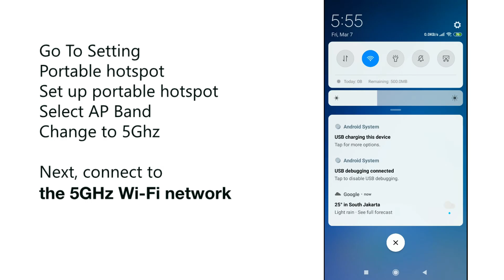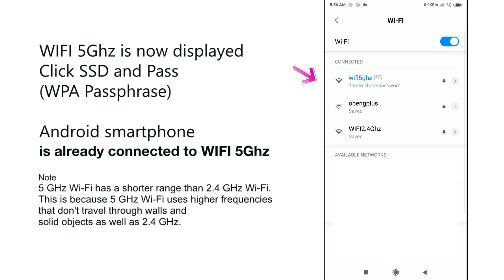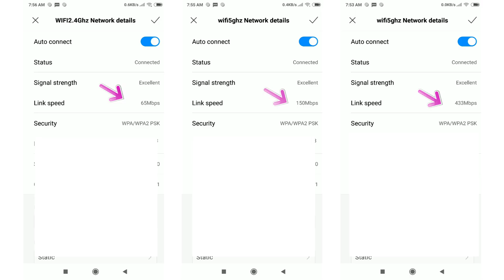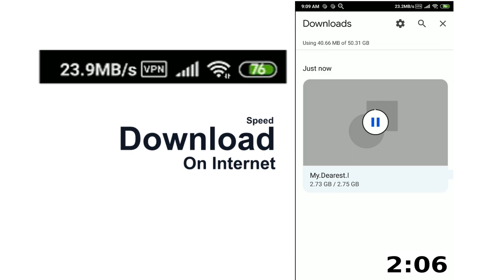Why is my internet slow only on my phone switch to 5Ghz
5GHz WiFi offers significantly faster speeds and less interference compared to the traditional 2.4GHz band. If your Android smartphone and router support it, you're missing out if you're not using it.
00:00 Dual-band Wi-Fi (2.4GHz & 5GHz)
00:15 For a Wi-Fi 5 connection
00:30 Enable 5Ghz WiFi on Android Smartphone
00:56 Select WIFI 5Ghz Router
01:25 This speed test WIFI 5
00:01 For Wi-Fi transfer speed- Link Speed menu
02:32  WiFi version connected to your smartphone

Here's a comprehensive guide to enabling 5GHz WiFi on your Android device:
5GHz Router: Your WiFi router must support the 5GHz frequency band. Most modern routers are dual-band, offering both 2.4GHz and 5GHz. Check your router's specifications or labeling.
5GHz Compatible Smartphone: Your Android smartphone must also support 5GHz WiFi. Most modern Android devices do, especially mid-range and high-end models. Check your phone's specifications online or in the user manual.
Router Configuration: Your router's 5GHz network must be enabled and broadcasting.

Step-by-Step Guide:
Access your router's configuration page through a web browser. This is typically done by entering your router's IP address (e.g., 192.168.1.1 or 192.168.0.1) into the address bar.
Log in using your router's username and password.
Navigate to the wireless settings or WiFi settings section.
Look for settings related to 5GHz or dual-band. Ensure that the 5GHz network is enabled and has a unique SSID (network name).
Many modern routers will have both 2.4ghz and 5ghz networks broadcasted by default, but it is always good to check.
Save any changes you make.

Connect to 5GHz WiFi on Your Android Phone:
Open your Android phone's Settings app.
Tap on Network & internet or Connections (the exact wording may vary depending on your Android version and manufacturer).
Tap on Wi-Fi.
Your phone will display a list of available WiFi networks.
Look for the SSID of your 5GHz network. It will usually have "5G" or "5GHz" in its name.
Tap on the 5GHz network.
Enter the WiFi password for your 5GHz network.
Tap Connect.

Troubleshooting:
Network WIFI 5Gz Not Appearing:
Ensure your router's 5GHz network is broadcasting.
Move closer to your router, as 5GHz signals have a shorter range than 2.4GHz.
Restart your router and your Android phone.

Signal Strength:
5GHz signals are more susceptible to obstructions like walls and furniture.
Position your router for optimal coverage.
Consider using a WiFi extender or mesh network to improve 5GHz coverage.

Channel Congestion:
If there are many 5GHz networks in your area, consider changing the 5GHz channel on your router. Use a WiFi analyzer app on your smartphone to find less congested channels.

Benefits of 5GHz WiFi:
Faster Speeds: Ideal for streaming high-definition video, online gaming, and large file downloads.
Reduced Interference: Less congestion compared to the 2.4GHz band, resulting in a more stable connection.
Lower Latency: Improved responsiveness for online gaming and other real-time applications.